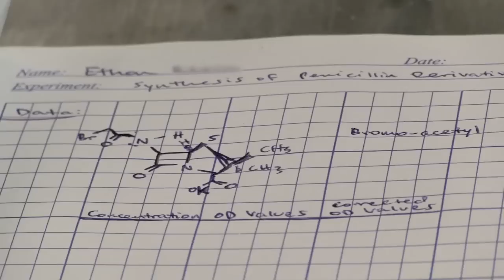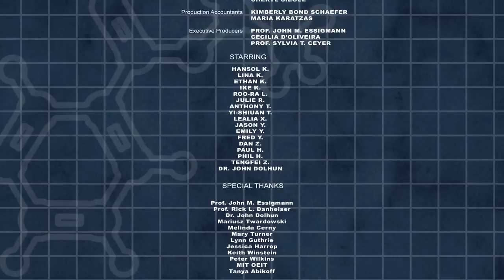11. Pass/Fail | MIT ChemLab Boot Camp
Instructor: Dr. John Dolhun, 5.301 students

5.301 wraps up. Find out who makes the cut, and what the students are up to three months later.